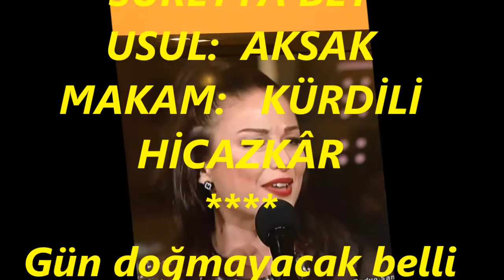Eliz AVAROĞLU-Gün Doğmayacak Belki Bu Aşkın Gecesinden (KÜRDİLİ HİCAZKÂR)R.G.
SOLİST:
*ELİZ AVAROĞLU*
VİDEOYU YAPAN
*RECEP GAYRETLİ*
GÜFTE:  ŞÜKÛFE NİHÂL BAŞAR
BESTE:  MÛSA SÜREYYÂ BEY
USUL:  AKSAK
MAKAM:   KÜRDİLİ HİCAZKÂR
Gün doğmayacak belli bu aşkın gecesinden
Hicran okunur gençliğimin dertli sesinden
Kalbim acıyor günleri sensiz yaşadıkça